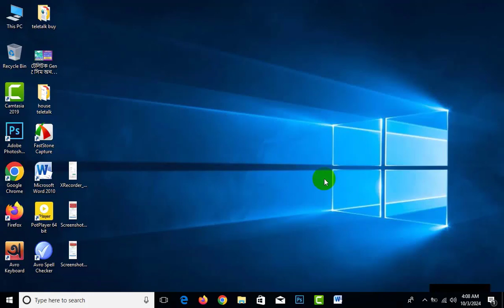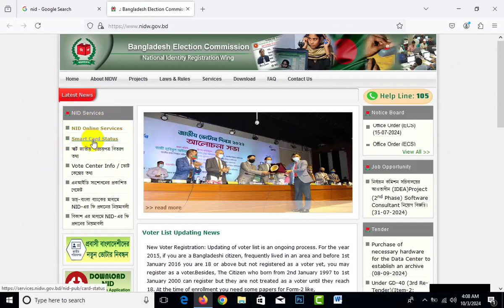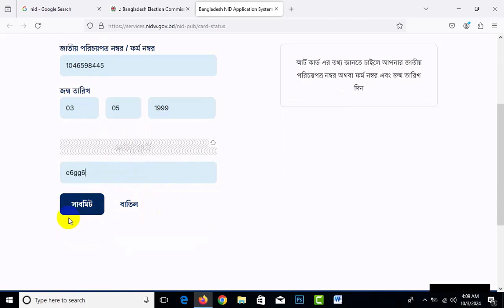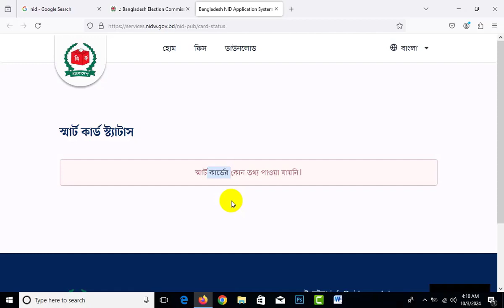স্মার্ট কার্ড কোথায় আছে | আপনার স্মার্ট কার্ড প্রিন্ট হইছে কিনা চেক | Smart Card Status Check 2024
smartcard smartcardnews smartcardholder smartcardprint স্মার্টকার্ড ভোটার smartcardfind smartcard2024 - সাধারনত ভোটার হবার পর আমরা অনলাইনের পাতলা আইডি কার্ড পাই।সেটা দিয়ে কাজ চালাতে পারলেও অনেক সময় আমাদের স্মার্ট কার্ডের প্রয়োজন পরে। কিন্তু আমরা যদি আমাদের স্মার্ট ভোটার আইডি কার্ডের অবস্থান না জানি তাহলে আমরা হাতে নাও পেতে পারি। অথবা আমাদের আইডি কার্ড হাতে পেতে সময় লাগতে পারে। সুতরাং আপনার স্মার্টকার্ড প্রিন্ট হইছে কি না বা কোথায় আছে সে সম্পর্কে আপডেট জানা থাকলে আমরা সঠিক টাইমে সংগ্রহ করতে পারব।সো আমরা আজকে আপনার শেখাব স্মার্ট জাতীয় পরিচয় পত্র কি অবস্থায় আছে সেটা চেক করার পদ্ধতি।

Generally, after becoming a voter, we get a thin online ID card. Even if we can work with it, sometimes we need a smart card. But if we don't know the location of our smart voter ID card then we may not get it. Or it may take time to get our ID card. So if you know the update about whether your smart card is printed or not or where it is, we can collect it at the right time. So today we will teach you how to check the status of smart national identity card.